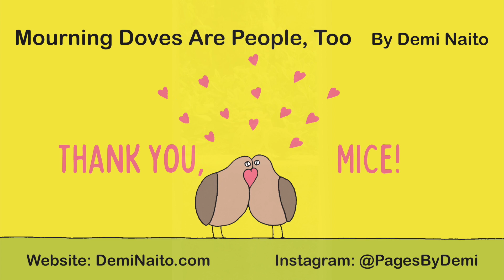"Mourning Doves Are People, Too" -- MICE Mini-Grant 2022 Promotional Video HD 1080p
My second mini-comic, Mourning Doves Are People, Too, received a 2022 Mini-grant from MICE (Massachusetts Independent Comics Expo). This video is created for the Mini-grant Showcase featuring my muses for this comic -- mourning doves!